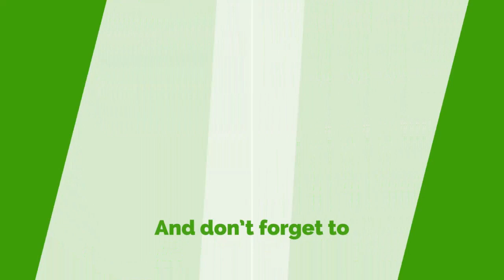Fmr. Prez Mahama Fired For Claiming Nana Addo Lacks Political Will To Fight Galamsey